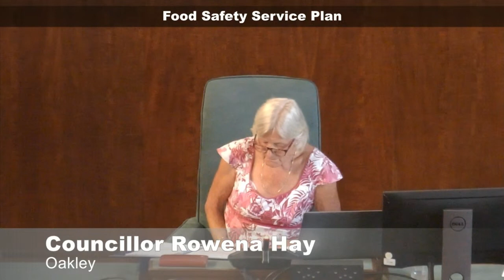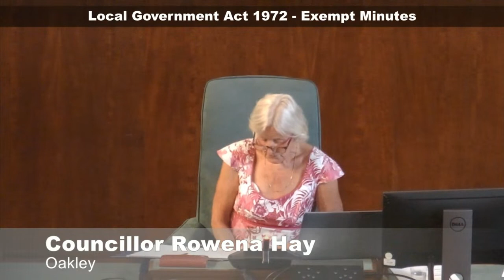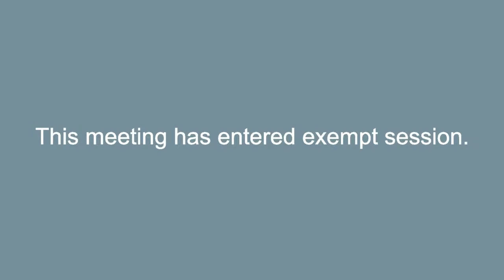Cabinet, 13 June 2023